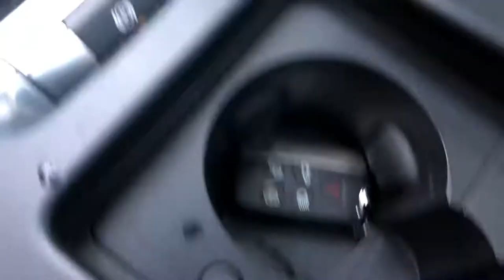Range Rover Discovery White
The Land Rover Discovery Sport is an excellent off-roader with an upscale cabin. However, this SUV’s poor reliability rating, hesitant transmission, and harsh ride push it to the bottom of the luxury compact SUV class.

Features & Specs

5
SEATING
 20   City
26   Hwy

4WD
DRIVETRAIN

240
HORSEPOWER

Land Rover Discovery Sport Overview

 Land Rover Discovery Sport a Good Used SUV?
The Land Rover Discovery Sport is a good option for those who want a high-end SUV that can tackle multiple terrains, seat up to seven, and hold lots of cargo. If you need a daily driver, however, look to the Discovery Sport’s rivals. Most have higher reliability ratings, smoother rides, and more powertrain options.